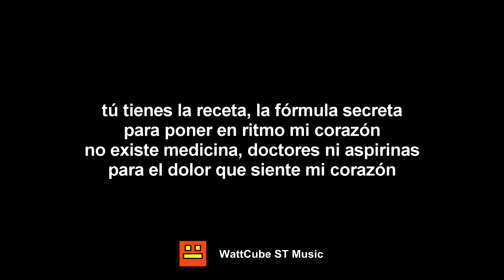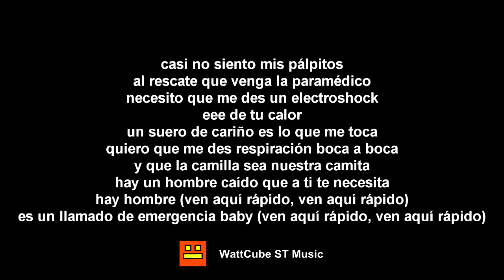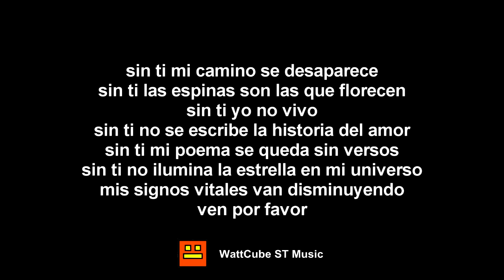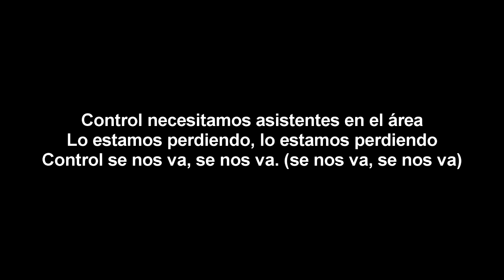Daddy Yankee - Llamado De Emergencia (Letra)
Título: Llamado De Emergencia
Artista: Daddy Yankee
Álbum: Talento de barrio
Año: 2008

Esta canción se subió a este canal sin ánimo de lucro disfruta.

Ramón Luis Ayala Rodríguez (San Juan, 3 de febrero de 1977), conocido como Daddy Yankee, es un cantante, actor, productor discográfico, locutor de radio11​ y empresario puertorriqueño.

Diversos sectores de la crítica le consideran «El rey del reguetón»,12​13​14​15​16​ por ser uno de los pioneros en el reggaetón durante la decada de los 80s y 90s y también de los responsables de haber popularizado ese género musical en América Latina y el resto del mundo tras haberse consolidado como uno de los artistas más respetados e influyentes del circuito urbano latino.17​ De la misma manera, el portal estadounidense Allmusic afirma que el puertorriqueño «ayudó a establecer el reguetón como un estilo de música durante el siglo XXI».18​

Letra:

Atención a todas las unidades
Llamado de emergencia del sistema 911
Hombre moribundo con aparente ataque cardiaco
Necesitamos asistencia de inmediato en el área

Ven y sana mi dolor, tienes la cura de este amor
hago este llamado, para que tú vuelvas
tú no ves que estoy sufriendo
es muy dura esta prueba,

hay un hombre moribundo aquí, dime quién lo puede revivir
hay un hombre moribundo aquí, dime quien lo puede revivir

tú tienes la receta, la fórmula secreta
para poner en ritmo mi corazón
no existe medicina, doctores ni aspirinas
para el dolor que siente mi corazón

casi no siento mis pálpitos
al rescate que venga la paramédico
necesito que me des un electroshock
eee de tu calor
un suero de cariño es lo que me toca
quiero que me des respiración boca a boca
y que la camilla sea nuestra camita
hay un hombre caído que a ti te necesita
hay hombre (ven aquí rápido, ven aquí rápido)
es un llamado de emergencia baby (ven aquí rápido, ven aquí rápido)

ven y sana mi dolor, tienes la cura de este amor (de este amor)
tú no ves que yo estoy sufriendo
y abrázame y dime que me amas
abrázame y dime que me amas (quédate)
hey, y dale alivio a mi alma inyéctale calma (quédate)
que tú no ves que por tu amor yo me muero ma?

sin ti mi camino se desaparece
sin ti las espinas son las que florecen
sin ti yo no vivo
sin ti no se escribe la historia del amor
sin ti mi poema se queda sin versos
sin ti no ilumina la estrella en mi universo
mis signos vitales van disminuyendo
ven por favor

ven aqui rápido, ven aquí rápido
es un llamado de emergencia baby
ven aquí rápido, ven aquí rápido

(911)
Control necesitamos asistentes en el área
Lo estamos perdiendo, lo estamos perdiendo
Control se nos va, se nos va.